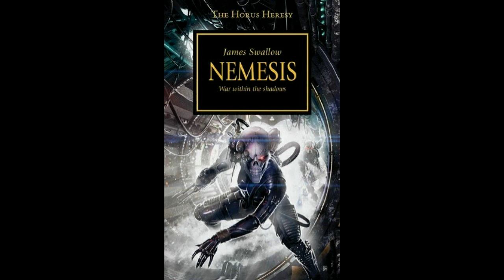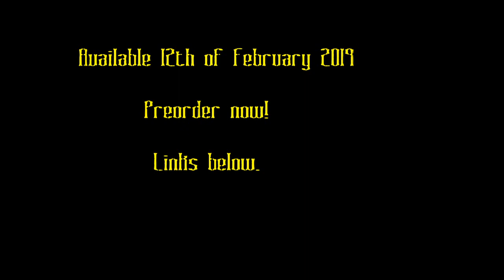The Horus Heresy - Book 13: Nemesis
Purchase Born in Blood: Volume One here:

Visit The Strange Playgrounds for free fiction, articles and reviews!